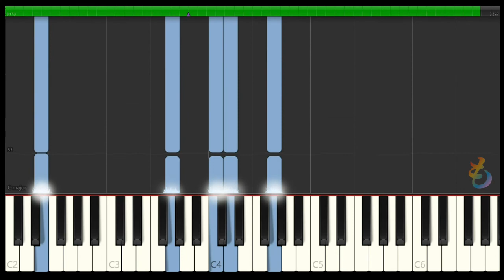A Summer's Day 久石譲 ピアノ サマーズデイ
メジャーではなくどこにも使われてない、あまり知られていない久石譲による完全オリジナル版の曲です！

動画の説明※楽譜作成ソフトウェア「MuseScore」で久石譲氏のA Summer's Dayの楽譜を採譜してMIDIを作りSynthesiaで再生して動画を編集しています。ジブリにもCMにも使われていない少しレアでめずらしい曲です（完全オリジナル版の曲）ピアノの練習や繰り返してBGMにMP3として着信メロディににもお使いいただけます。ゆっくり目が好みなので原曲より少しテンポを落としています。

【関連動画】

紅の豚 / iI porco rosso（マルコとジーナのテーマ）ピアノ